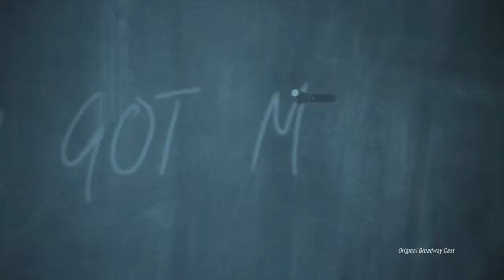Matilda at Playhouse Square :: May 3-22, 2016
“Rejoice. It is even more glorious than promised.” – New York Times. TIME Magazine’s #1 Show of the Year! Winner of 50 international awards, including four Tony Awards,® MATILDA THE MUSICAL is the story of an extraordinary girl who, armed with a vivid imagination and a sharp mind, dares to take a stand and change her own destiny. Based on the beloved novel by Roald Dahl, MATILDA continues to thrill soldout audiences of all ages on Broadway and in London’s West End. The Wall Street Journal says, “The makers of MATILDA have done the impossible – triumphantly! It is smart, sweet, zany and stupendous fun.”